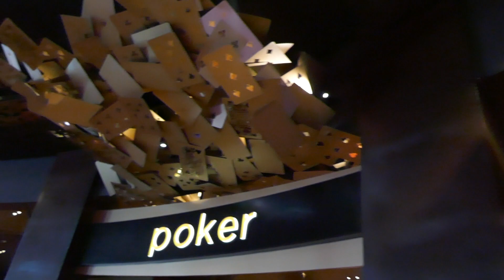Poker Aria Hotel & Casino Las Vegas Nevada USA May 15, 2024